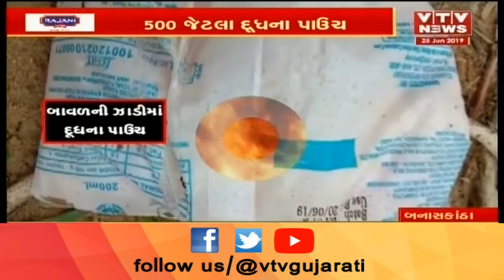Banaskantha: સંજીવની દૂધના પાઉચ ફેંક્યા ઝાડીમાં, શું આવી રીતે મળશે બાળકોને પૂરતું પોષણ?